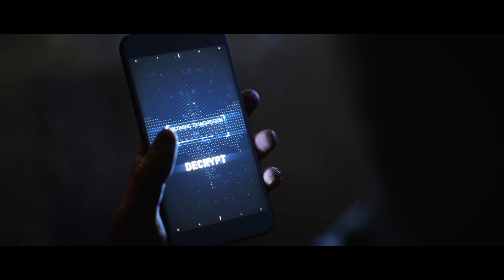Gotham Knights - Trailer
Batman está morto. Agora cabe à família Batman proteger Gotham. Batgirl, Nightwing, Red Hood e Robin são os cinco heróis jogáveis ​​de Gotham Knights , anunciados hoje pela Warner Bros. Games e Warner Bros. Montreal. Situado em um mundo aberto com cinco distritos diferentes, o jogo apresenta vários movimentos e a Bat-moto em uma Gotham City dinâmica e interativa. O título, jogável solo ou cooperativo online para dois jogadores, será lançado em 2021 no PC, PS5, PS4, Série X e Um. Trailer, passo a passo da jogabilidade e telas internas.